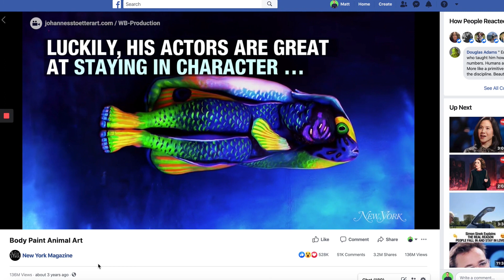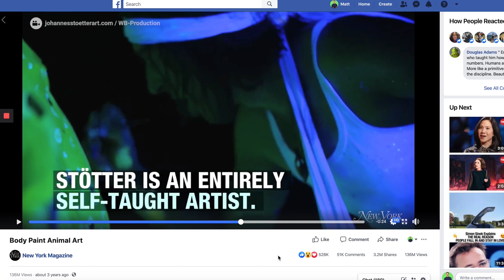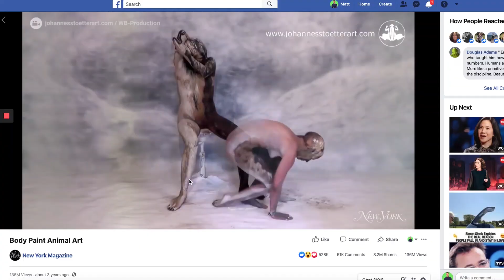My Video Went Viral, Here's Why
The algorithm is a game, and you probably want to know how to go viral with video playing the game, right? Here is exactly how I did it to the tune of 136 Million Views on Facebook alone. And the best part? It's a system you can master. Going viral can be a science you can learn and a craft you can hone.

👉 The Video Strategy the Top 1% Are Using to Make Money With Ads